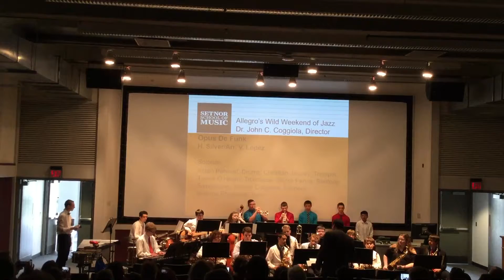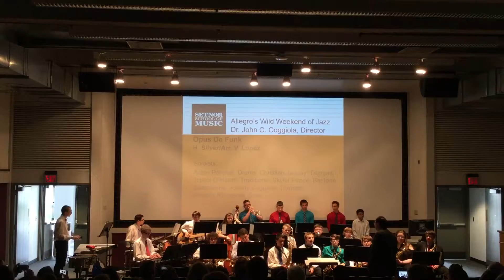Allegro's Wild Weekend of Jazz ~Opus De Funk- H. Silver/Arr. V. Lopez 5/22/16